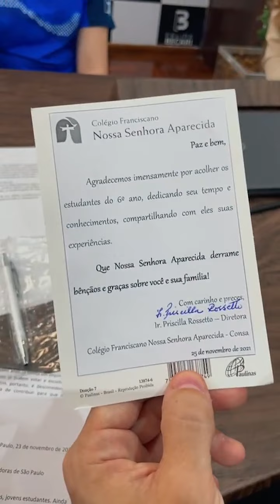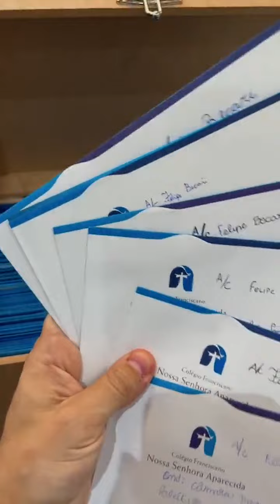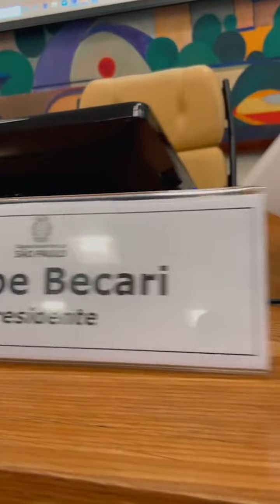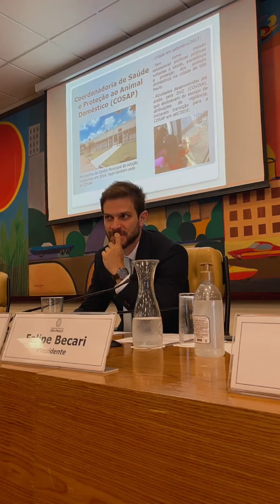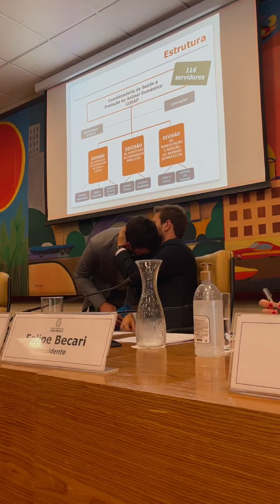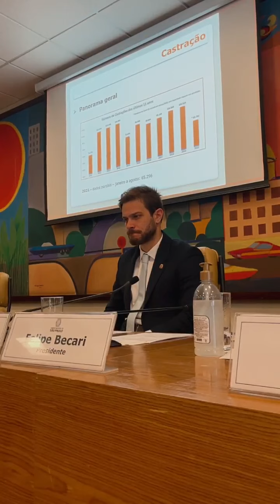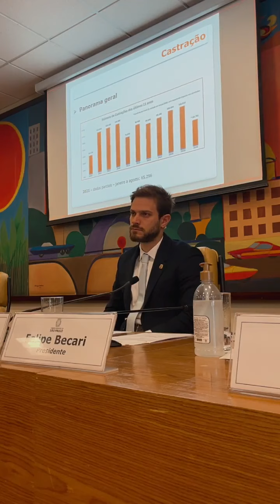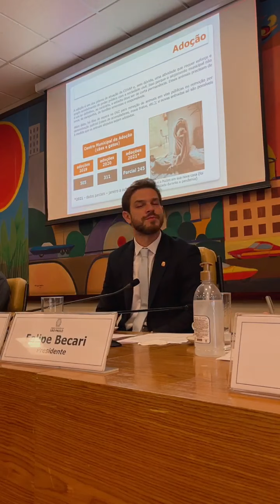É EMOCIONANTE SABER QUE ESTAMOS FAZENDO A DIFERENÇA!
Recebi mais de 200 cartas de alunos com ideias, pautas, construções… e é sobre isso: elas são as grandes responsáveis pelo futuro melhor que tanto lutamos! Sejam sempre bem-vindos, aqui vocês tem voz e principalmente, muito carinho!